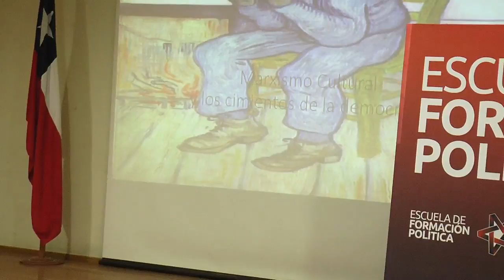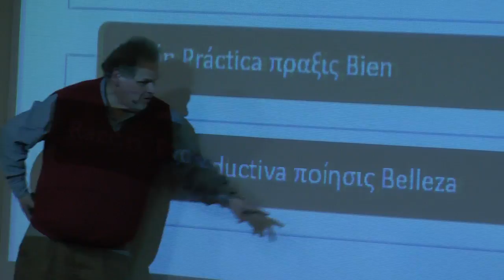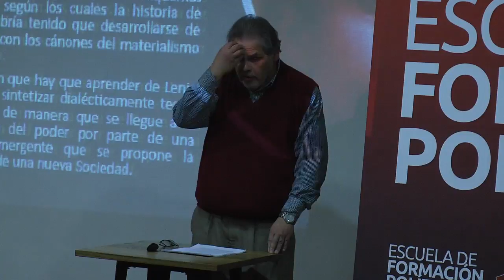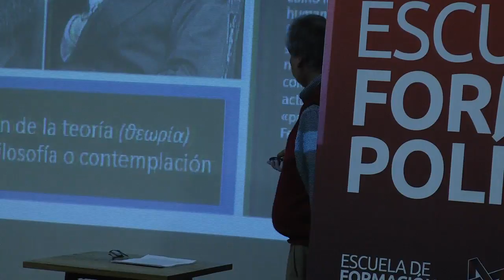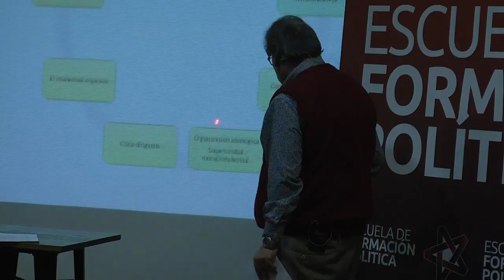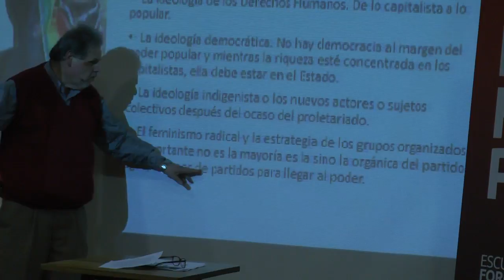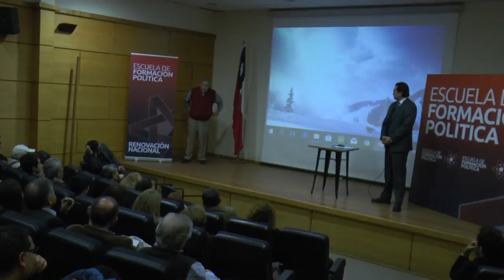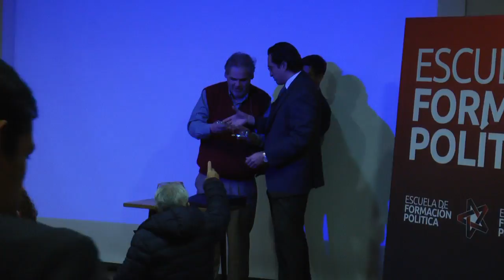RN EN VIVO